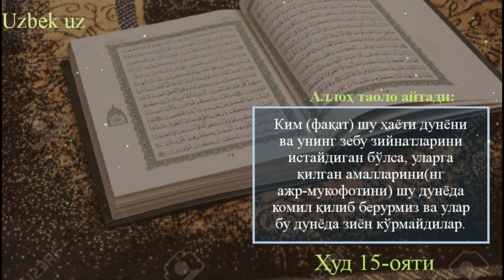183-Дарс: Қуръони Карим тафсири: Ҳуд сураси 12-24 оятлар тафсири | Шайх Абдували қори раҳимаҳуллоҳ